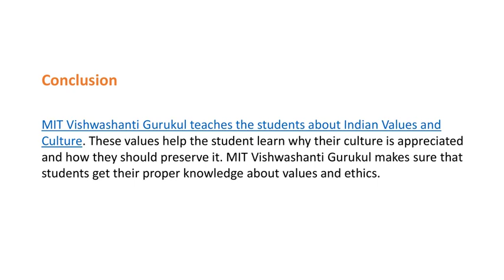Embracing Universal Values and Ethics at MIT Vishwashanti Gurukul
MIT Vishwashanti Gurukul teaches the students about Indian Values and Culture. These values help the student learn why their culture is appreciated and how they should preserve it. MIT Vishwashanti Gurukul makes sure that students get their proper knowledge about values and ethics.